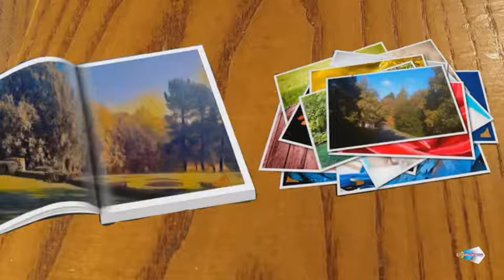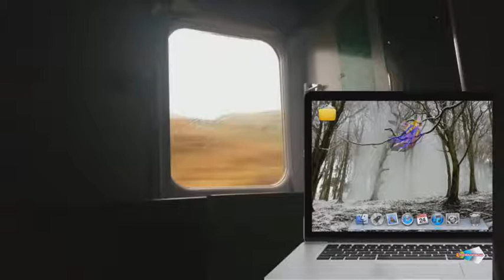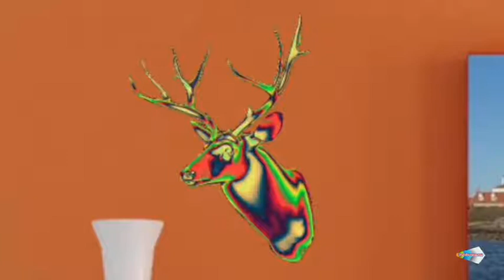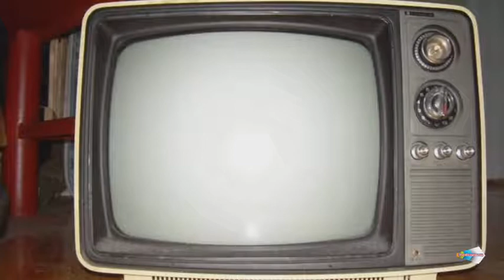Fantastic Weather Scenes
Sunsets in Blackpool Storm Clouds in Mablethorpe Snow in the Yorkshire Peak District and Sheffield Floods in York and Tadcaster Blizzards on Shap Autumn at Whirlow Trees in Shirland Derbyshire Rainbows in Failsworth Robin Hoods Bay Hope winter in the woods snow on the canal and a snowy journey